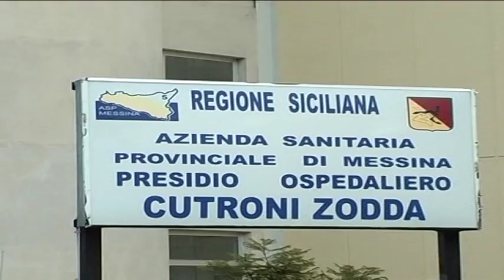Ospedali riuniti, le polemiche non finiscono mai